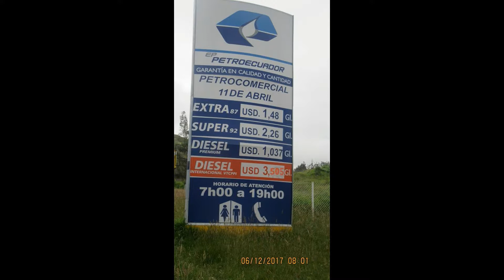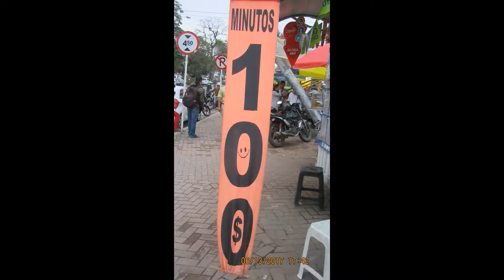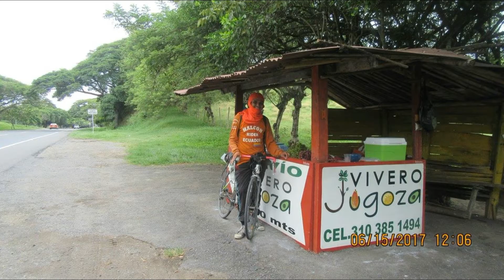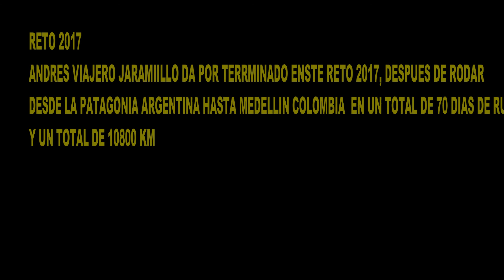RETO 2017 UN VIAJE EN BICICLETA CAPITULO 5 COLOMBIA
VIVE  CADA DIA COMO SI FUERA EL ULTIMO